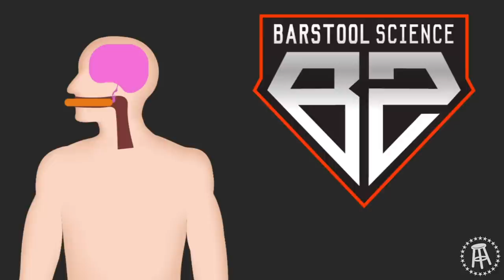The Science Behind Nathan's Hot Dog Eating Contest – Barstool Sports Science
Every year the most patriotic men and women gather on Coney Island for Nathan’s Hot Dog Eating Contest to see who can eat the most hot dogs in 10 minutes. Currently the world record belongs to Joey Chestnut who managed to wolf down a seemingly impossible 74 hot dogs with buns. How hard is it just to eat a plate of hot dogs? Barstool Sports Science investigates.